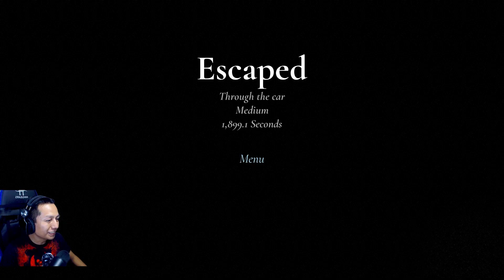Granny Remake: ¡Escapamos en el Coche! Final.